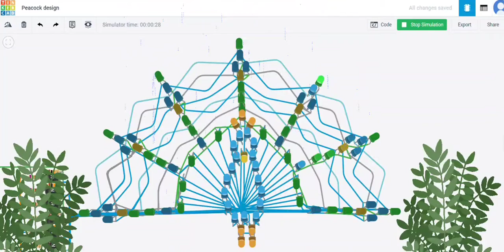Virtual PANDAL | Peacock design | Tinkercad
This is a circuitry design of a virtual pandal which shows a dancing peacock. The twinkling lights shows the uniqueness and beauty of the fluffed tail feathers of the peacock while dancing. Here, Arduino Uno R3 is used for this purpose.